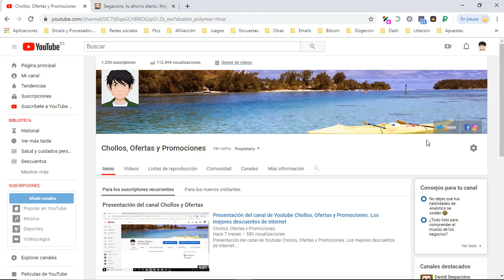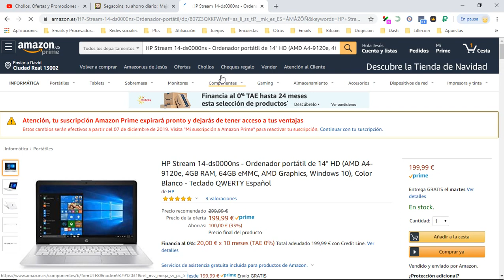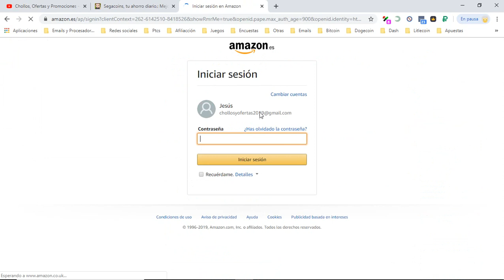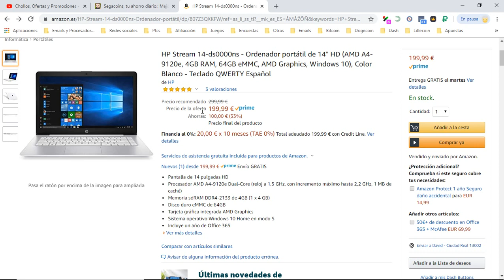💻 ¡Ofertón Amazon! ¡33% DTO! Portátil HP Stream 14-ds0000ns Opiniones | Cupones y Descuentos 💻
Ordenador Portátil HP Stream 14-ds0000ns

Pantalla de 14 pulgadas HD
Procesador AMD A4-9120e Dual-Core (reloj a 1,5 GHz, con incremento máximo hasta 2,2 GHz, 1 MB de caché)
Memoria sdRAM DDR4-2133 de 4GB (1 x 4 GB)
Disco duro eMMC de 64GB
Tarjeta gráfica integrada AMD Graphics
Sistema operativo Windows 10 Home en modo S
Incluye un año de Office 365